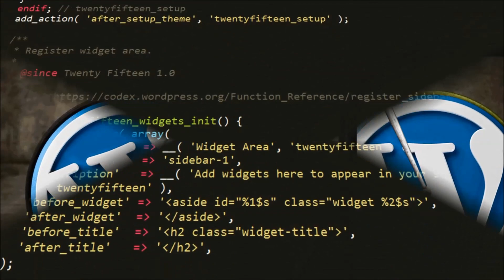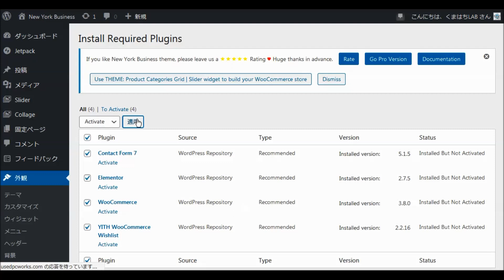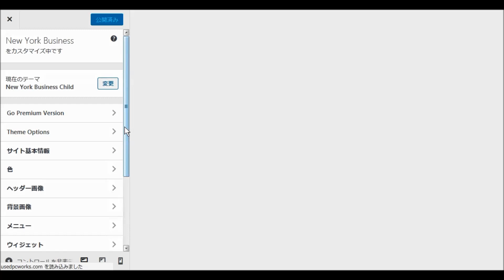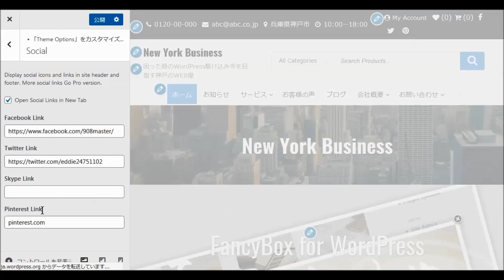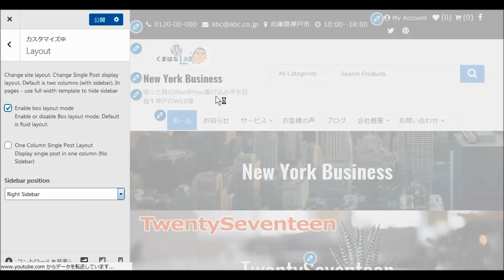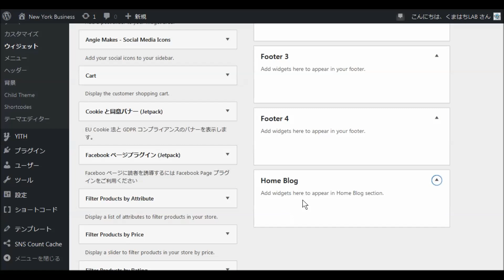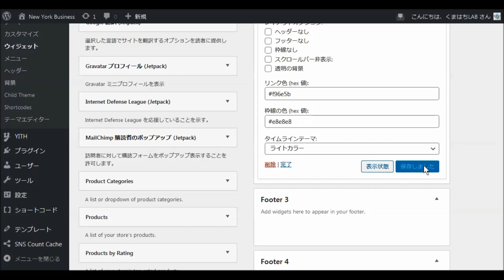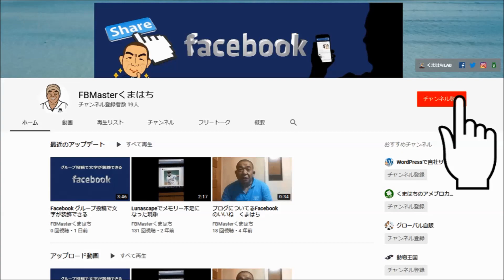WordPressワードプレス無料テーマ New York Business インストールと設定・使い方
New York Businessは、プロ意識のあるビジネスに最適なテーマです。
ブログ、ポートフォリオ、あらゆる規模のビジネスWebサイト、WooCommerceストアフロントなど、ほぼすべてのタイプのWebサイトを美しくユニークなデザインで作成できます。
テーマはブートストラップフレームワークを使用して開発され、どのデバイスでもうまくレンダリングされます。
Elementor、Beaver Builder、Brizy、Visual Composer、Divi、SiteOriginなど、最も人気のあるページビルダーで作業します。
テーマはあなたを驚かせるでしょう。
機能が豊富なビジネステーマをお探しですか？
これ以上探さない！
デモをご覧ください。